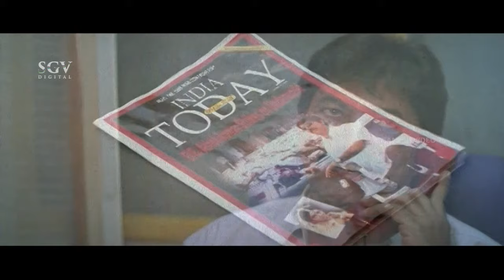ಸೋಮನ ವಿರುದ್ದ ಎನ್ಕೌಂಟರ್ ಆರ್ಡರ್ ಇಶ್ಯೂ ಮಾಡಿದ ಕಮಿಷನರ್ | Deadly Soma Movie Scenes | Kannada Movie Scenes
Audithya, Rakshitha, Avinash, Thara, Devaraj, Bullet Prakash, Shobhraj, Kote Prabhakar, Harish Rai, Vijaykumar, Girija Lokesh, Kishore, Duniya Vijay, Lakshman, Bharath Bhagavathar, Vijayasarathi, Prithviraj, Mandeep Roy.

Director                  : Ravi Srivathsa
Story                       : Ravi Belagere
Screenplay            : P A Arun Prasad, Ravi Srivathsa
Dialogue                : Ravi Srivathsa
Lyrics                     : V Nagendra Prasad, K Kalyan, Manjunath
Cinematography : Mathew Rajan
Editor                    : Lakshman Reddy